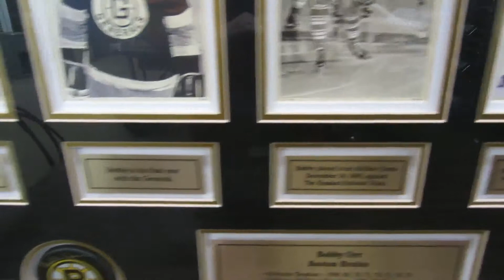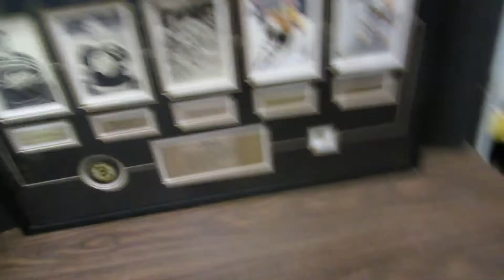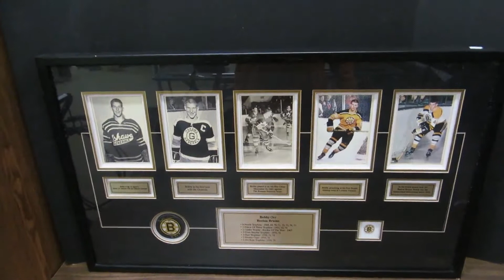Buckaru Auctions April 9 15 Max's pick of the week